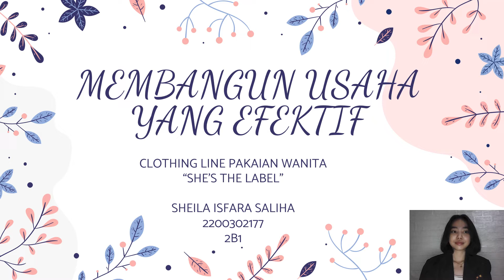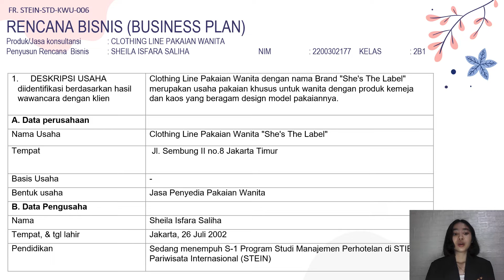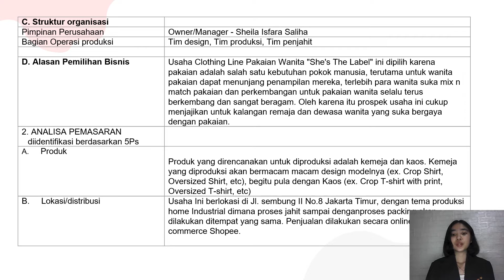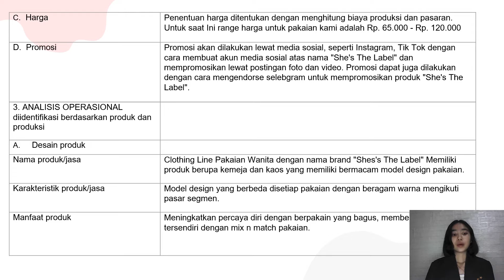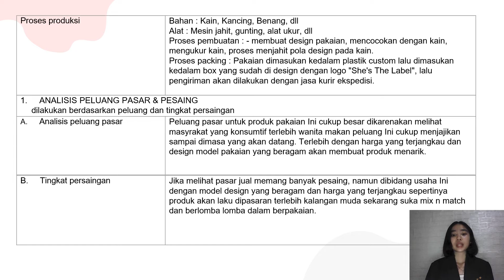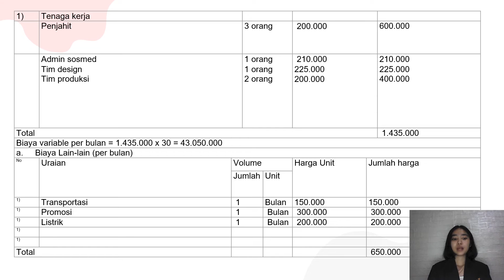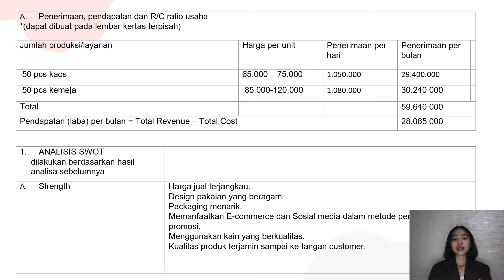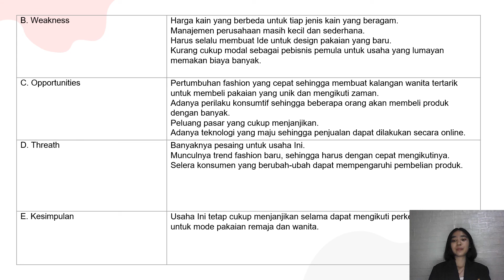TUGAS UAS KWU BUKU KERJA 6 - SHEILA ISFARA SALIHA // 2200302177 // 2B1